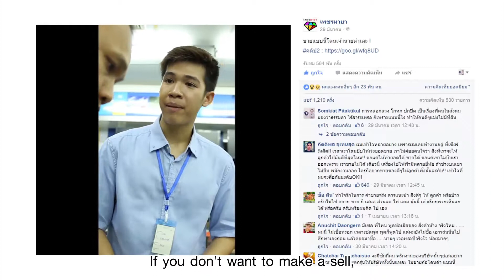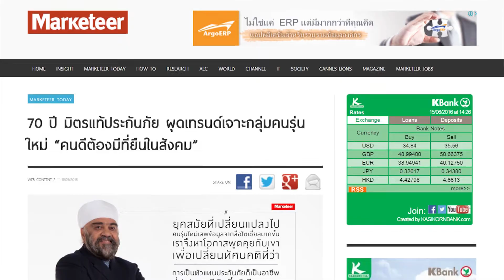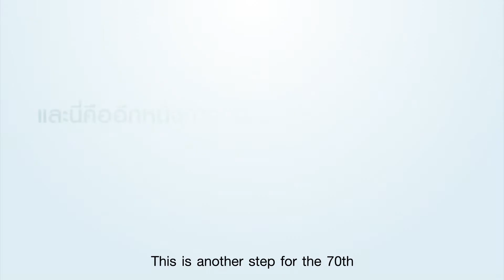70 Years Mittare Corporate The Campaign Summery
Can we recruit new agents and communicate our brand character at the same time? After haven’t done much on marketing communication, Mittare came back with online communication to push up their brand awareness and recruitment at the same time.